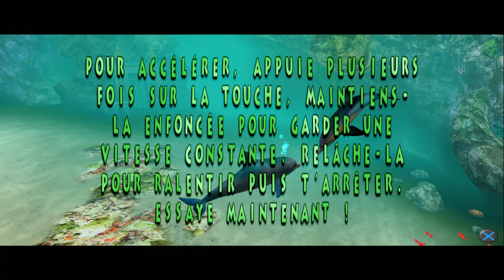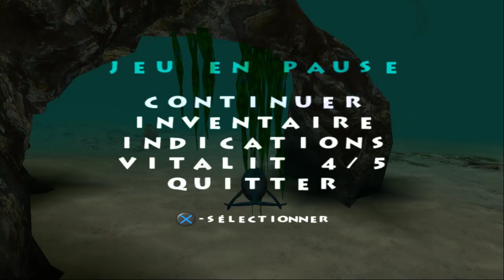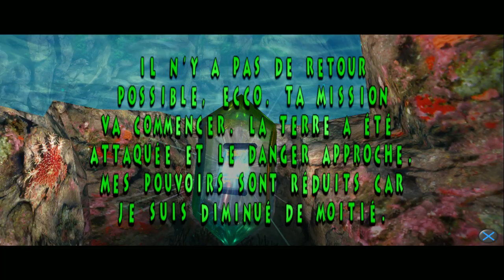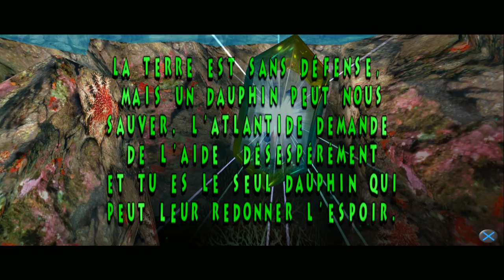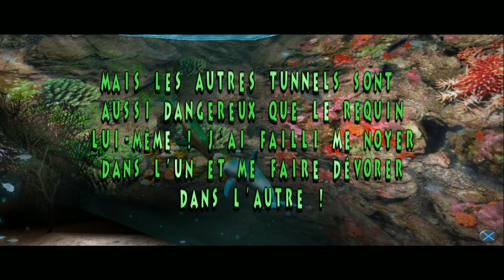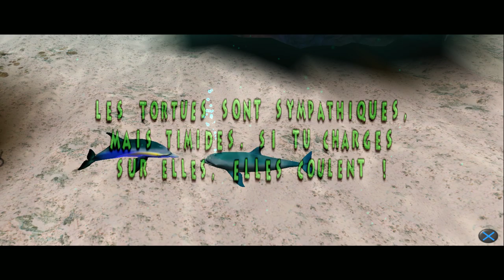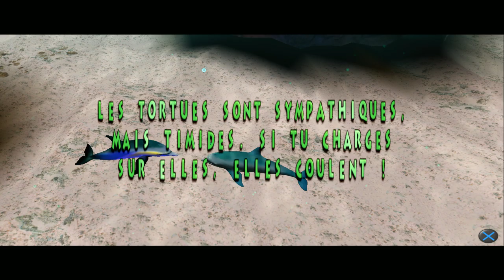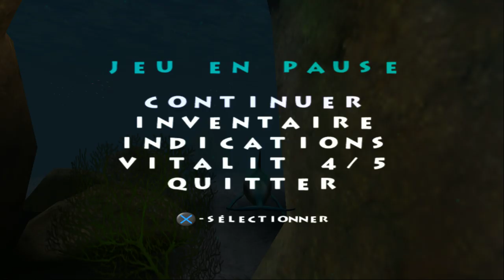Ecco Defender Of The Future Let's play FR sans commentaire #1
--Suite à un soucis de capture les vidéos #1 et #2 sont en 720p60, les suivantes sont en 2160p60.

Sortie en 2002 sur PS2

Il s'agit d'une redécouverte pour moi, donc plusieurs try, manque des vitalits aussi donc pas de perfect play, merci d'être indulgent.

émulation sur pcsx2 1.4.0
dx11 /60hz bios usa
3840x2160 (uhd) résolution native dans pcsx2
capturé avec geforce expérience

config:
LG C7V OLED 65" hdr mode jeu activé depuis windows et la tv et réglé sur le geforce expérience, donc sur la video le rendu sera normal mais pas pour moi

16go ddr4
gtx1080 oc
nvme pciex 4x western black 500go
manette xbox one v3 sans fil avec dongle officiel